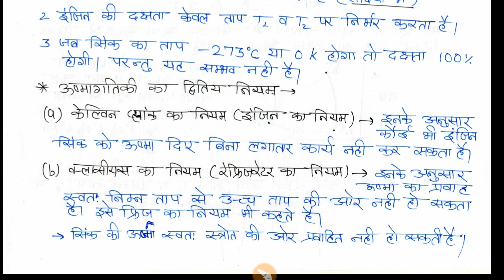NCERT Physics class 11 chapter 13 thermodynamics ऊष्मागतिकी part 4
Physics class 11 chapter 13 thermodynamics ऊष्मागतिकी
कार्नो इजंन